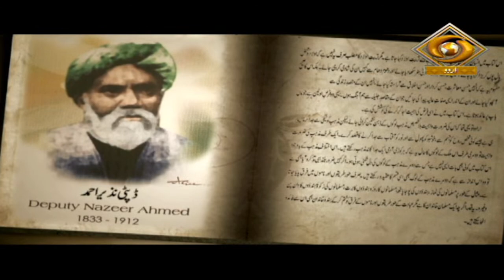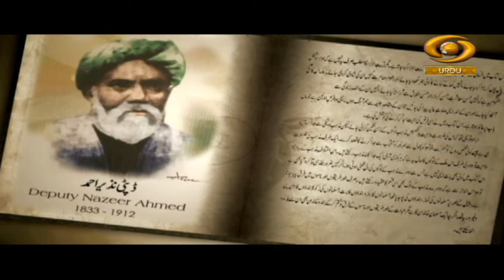Tauba Tun Nasooh | तौबा तुन नसूह | DD Urdu | Episode-09 | March 08, 2022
Our Fiction ProgrammeTauba Tun Nasooh on DD Urdu.